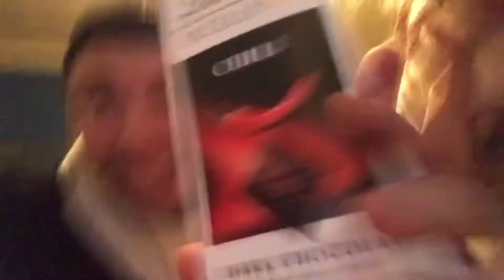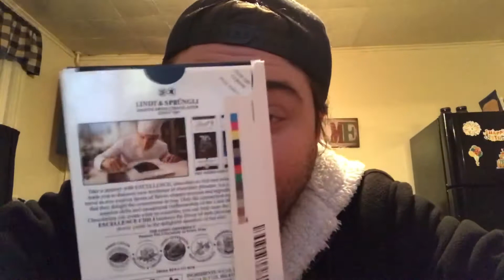Lindt Excellence Chili Dark Chocolate Bar review😊!!!